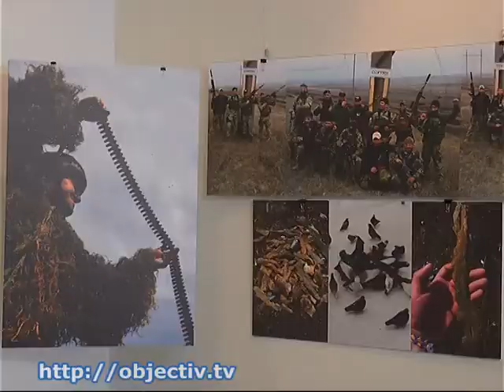Фотовыставка о бойцах «Грузинского легиона» в АТО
- «Свои среди своих». Фотовыставка о бойцах «Грузинского легиона» в зоне АТО открылась в Харькове - В областном центре культуры и искусства открылась фотовыставка, посвященная участию в антитеррористической операции на Донбассе «Грузинского легиона». В экспозиции собраны фотографии бойцов на передовой